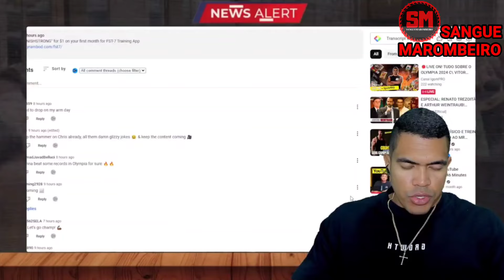JORLAN TEM SHAPE CONSIDERADO O MAIS FEIO DO BR E DESABAFA + DINO X WESLEY VEJA!!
JORLAN TEM SHAPE CONSIDERADO O MAIS FEIO DO BR E COMENTA + DINO X WESLEY VEJA!!

Jorlan tem o fisico considerado o mais feio do Brasil e comenta sobre, existe a possibilidade Wesley Vissers vencer o Ramon no Mr.olympia e isso pode ser a justificativa explica Igorkpro, Cbum ou Ramon prefere o shape e mais veja!!